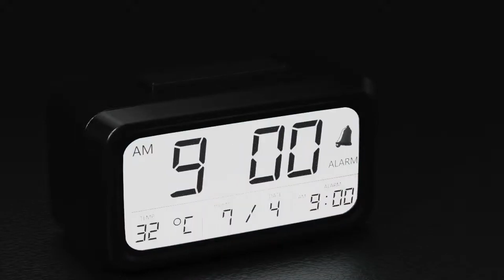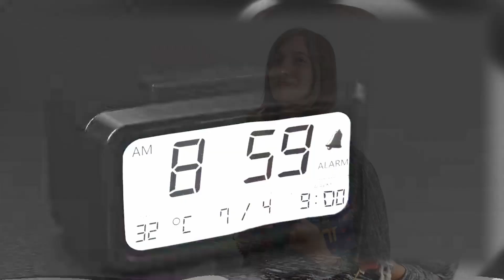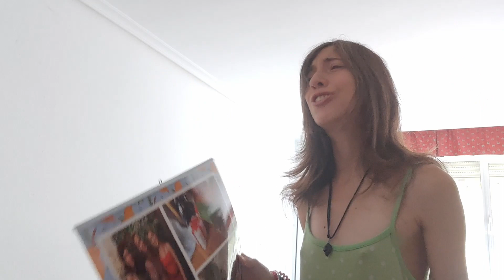Opening Emmys Cinéfilos 2023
Ha pasado una semana desde la gran gala, así que, como es tradición, os dejo el sketch especial que grabé en solidaridad con los equipos de una producción normal y corriente que hacen que valoremos mucho el trabajo que hay detrás de todo el entretenimiento.